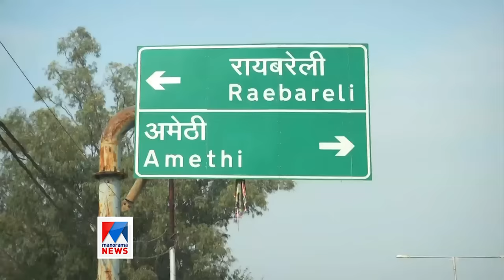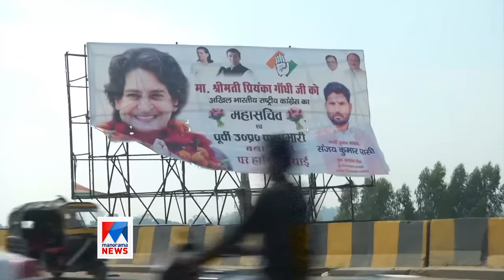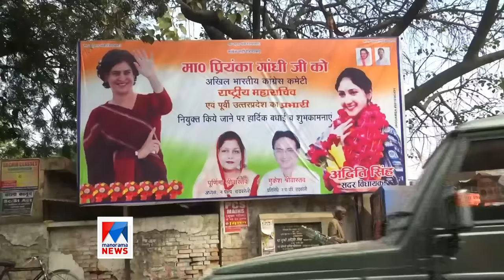ഇന്ദിരാവിളികള്‍ക്ക് അപ്പുറം പ്രിയങ്ക ഗാന്ധി; പ്രതീക്ഷ; വെല്ലുവിളികള്‍ |Priyanka Gandhi | Priyanka Fa